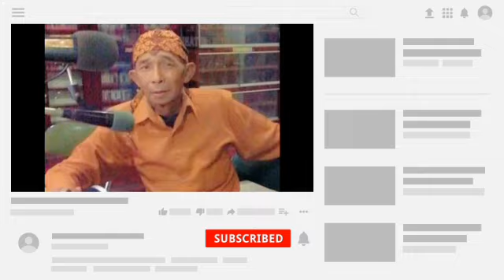DEDEMIT CURUG SANGHYANG - Dongeng Mang Barna seri ka 73